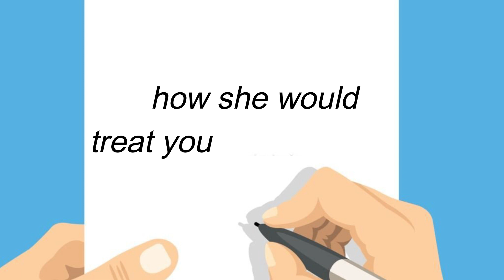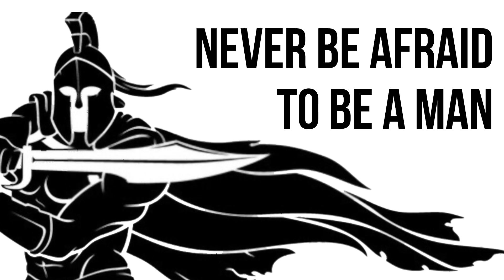How To Reinvent Yourself & Become Incredibly Attractive To Women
What I'm about to share with you will radically transform your self-perception and you'll be able to design a life so that women come to you instead of the other way around. Here is the Holy Trinity of reinventing yourself and making yourself incredibly attractive to women.

The 3 Keys To Designing Your Life So Women Come To You (The Holy Trinity)